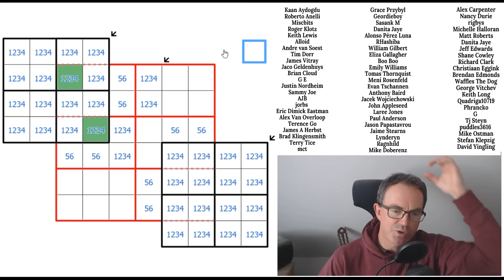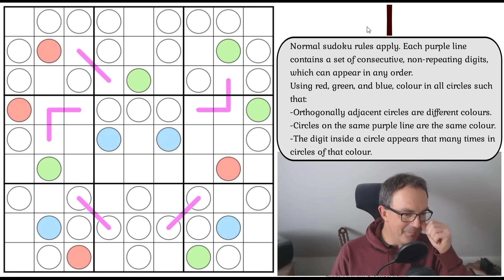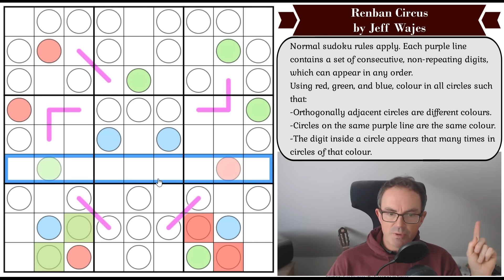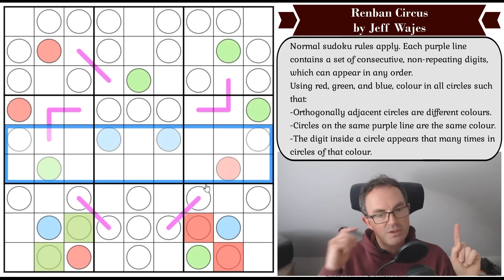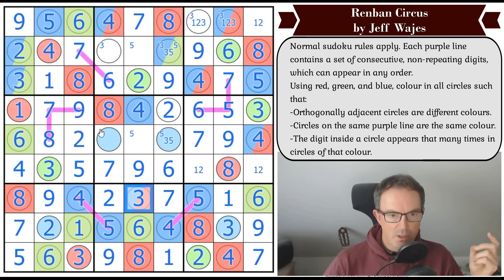Only 7 People Have Solved This Sudoku!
*** TODAY'S PUZZLE ***
We like a challenge and today Simon tackles the sequel to a rather wonderful Jeff Wajes sudoku from a couple of months back.  This one is called Renban Circus and the logic is almost completely original. It has had very few solves too (Logic Masters Germany says currently 7!) so it might not be desperately straightforward... as the video length might confirm ;)

Rules:
Normal sudoku rules apply. Each purple line contains a set of consecutive, non-repeating digits, which can appear in any order.
Using red, green, and blue, colour in all circles such that:
-Orthogonally adjacent circles are different colours.
-Circles on the same purple line are the same colour.
-The digit inside a circle appears that many times in circles of that colour.

*** OUR RECENT "THANK GOODNESS YOU'RE HERE" STREAM ***
We had a blast playing this very original and Monty Python-esque game.  You can watch here:

Please be aware that this game does involve a couple of swear words so please don't watch if it may offend you.

*** STRATFORD LITERARY FESTIVAL: LIVE CRACKING THE CRYPTIC ***
If you're interested in watching a live episode of Cracking The Cryptic and meeting us in real life then there is a link to the live show we're doing on 27 October at 10am at the Stratford Literary Festival below.  We aren't sure how many tickets are available so please do book early if you are keen to go.

*** CLOSING DATE FOR THIS MONTH'S COMPETITION ***
September's competition - a sudoku hunt based on Hollywood sandwiches - closes today!  Please get your answers in soon :) Check it out for as little as $2/month here:

There's also a new solve of Jay Dyer's brutal sudoku: Repeat Prescription

 - The Lord Of The Rings Sudoku Hunt by Blobz (and Simon's solve videos)
 - Simon's solve of Sky-Skyscraper by Phistomefel has just been uploaded for our patrons.
 - Mark's latest solve of The Times Club Monthly cryptic crossword
 - Mark's latest series of solves of Connections, the daily New York Times puzzle based on the Only Connect wall game.

0:00 Intro music and puzzle intro
1:33 Streaming next week
2:22 Patreon competition closing date TODAY
3:08 Galactic Puzzle Hunt
4:02 Apology re yesterday's puzzle
6:50 Happy Birthdays
9:33 Rules
11:36 Start of Solve: Let's Get Cracking

Box 102
56 Gloucester Road
London
SW7 4UB